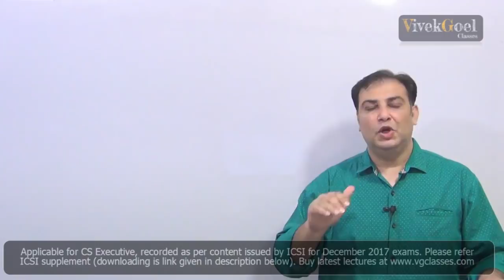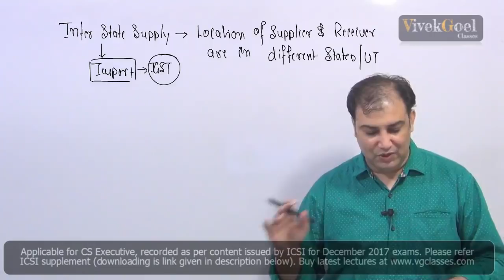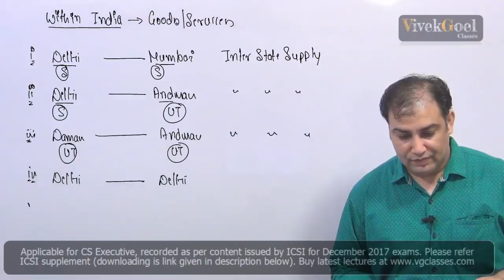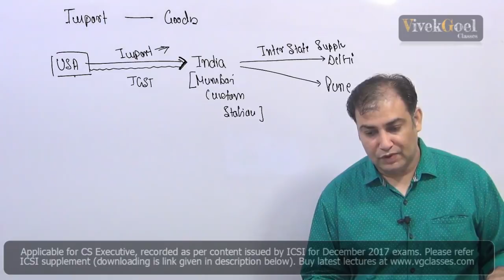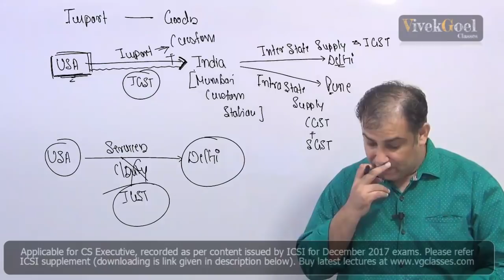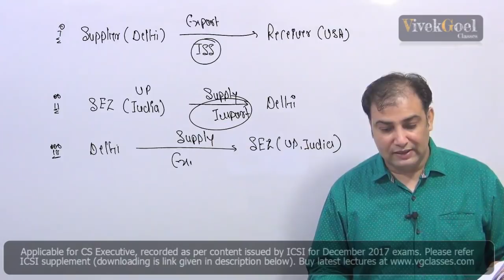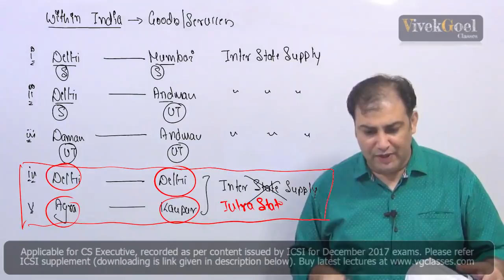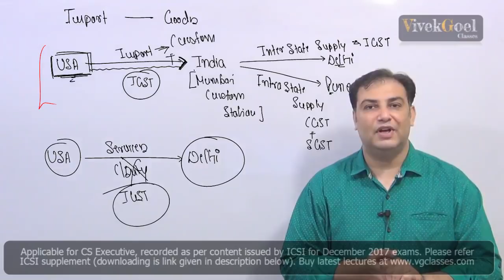GST (Inter State Supply) for CS Executive December 2017 Exams by CA Vivek Goel (VG Classes)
GST Lectures (Inter State Supply under IGST) for CS Executive December 2017 Exams

CS Executive Tax Lectures  -  for Nov/Dec  2017 exams by CA Vivek Goel (VG Classes) (VG Sir)
CS Executive
CA IPC Tax
CA IPCC
CA Inter
CMA Inter Tax

For more videos, mcq, notes & updates on tax, download our android app 'tax4cs' from play store